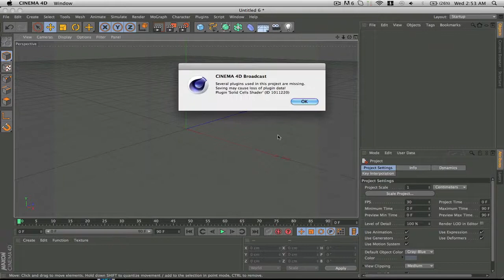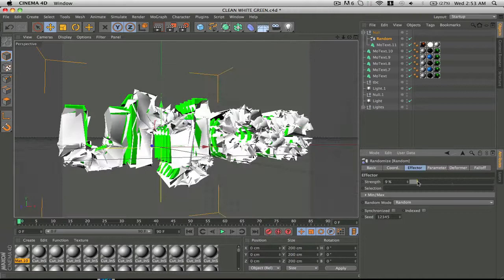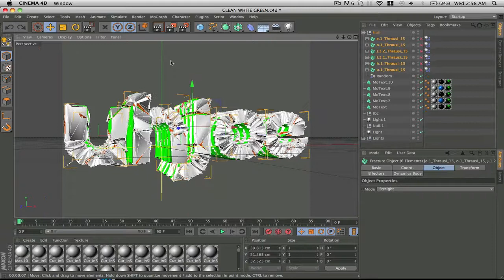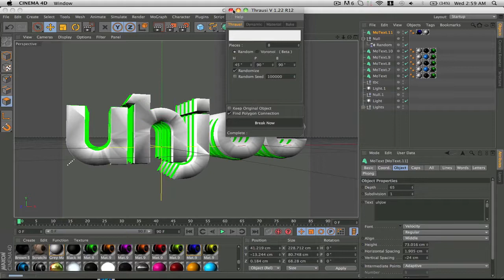HOW TO USE THRAUSI IN CINEMA 4D - VOICE TUTORIAL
Hey guys, this is a re-upload from my old channel. Hope you enjoy and that you learned something from it!